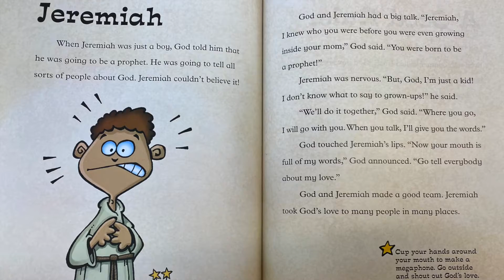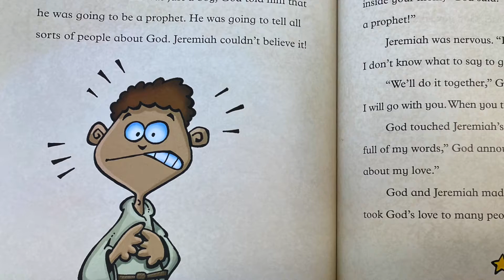Jeremiah - Sunday school, June 20th